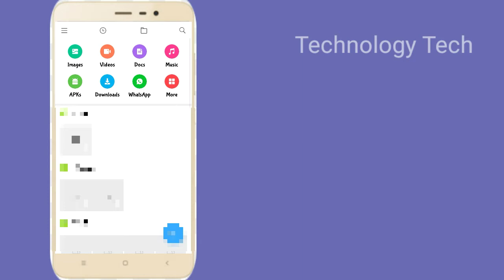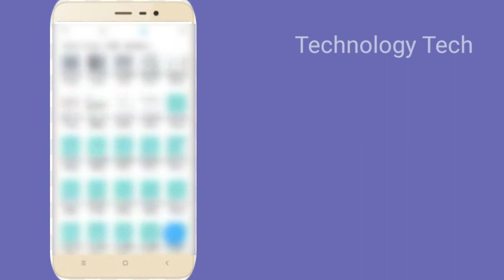2mins -ல Deleted ஆன All Photos Recovery செய்யலாம் | Recover Deleted Images In Android Phone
Technology Tech

This video making for Education purpose only_ _ _ _

as criticism, comment, news reporting, teaching, scholarship and

Followed by Facebook
ID: Technology-Tech